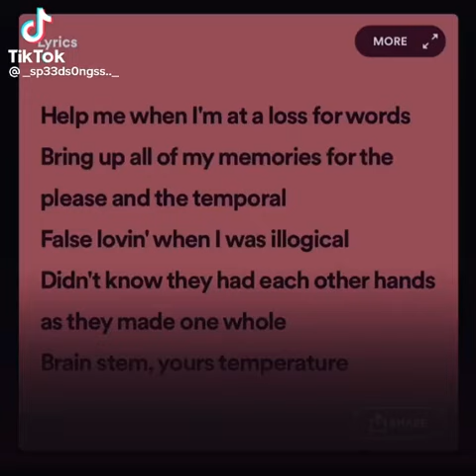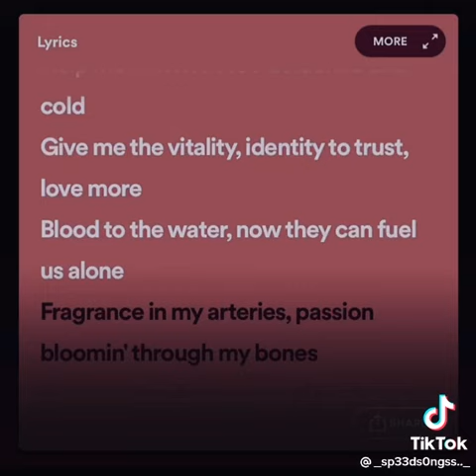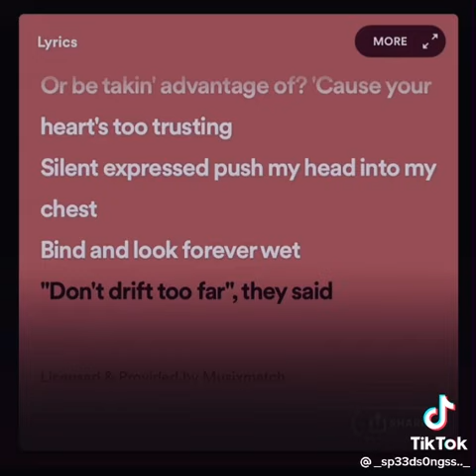Melanie Martinez - Brain & Heart (Audio)